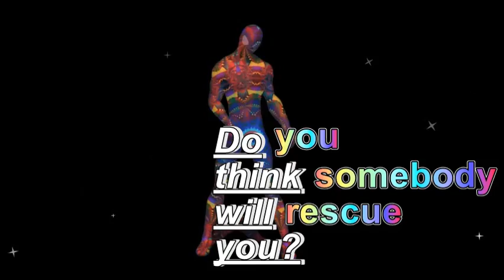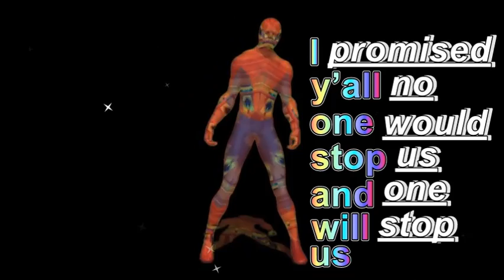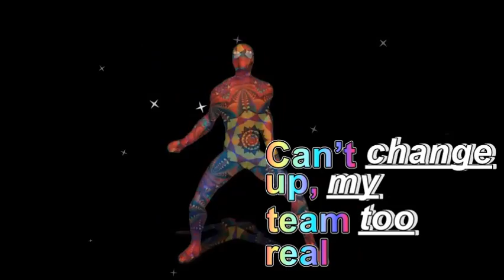McCall - Resolution - Lyrics - Spiderman Hip Hop Rap Dance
Spiderman Hip Hop Rap Dance - McCall - Resolution - Lyrics
Hip Hop Music to Make You Feel Good!
Song Written By Samuel James Moses, Michael Harris Jr
Performed and Produced By McCall
Video by Stefania Buzatu